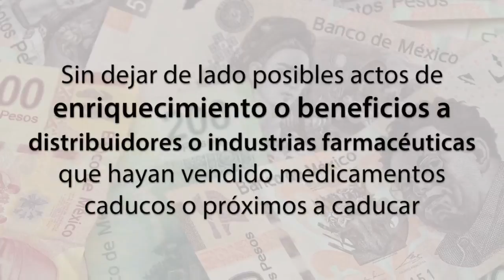Punto de Acuerdo: Medicamentos Caducados en Oaxaca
Quizás en ninguna otra área de servicios pueda exigirse con mayor énfasis la garantía de la calidad como en la salud.

Por ello, Presenté Punto de Acuerdo por el que se exhorta tranparentar la fecha de compra, surtimiento, proveedores y caducidad de medicamentos para el sistema de salud del Estado de Oaxaca.